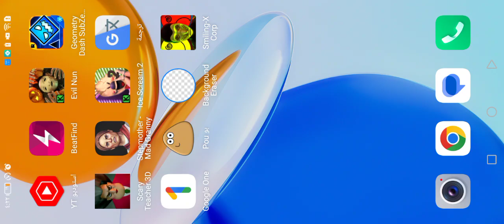طلع شي غريب باللعبه